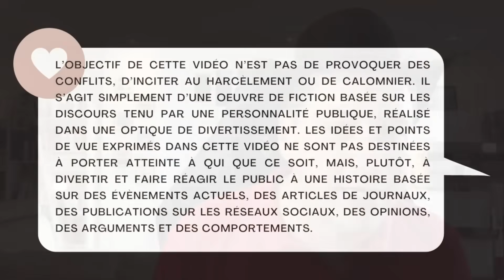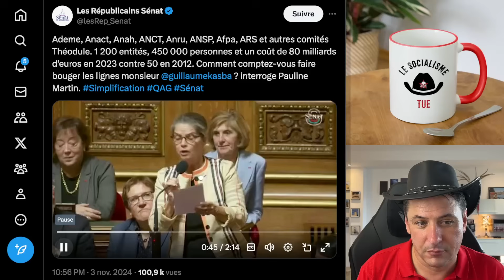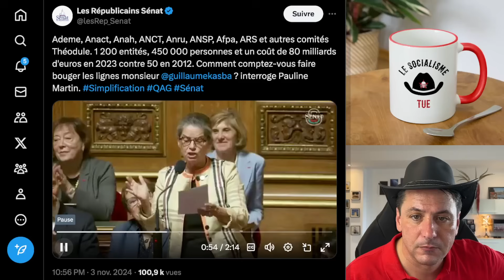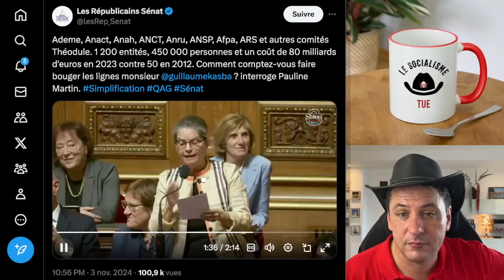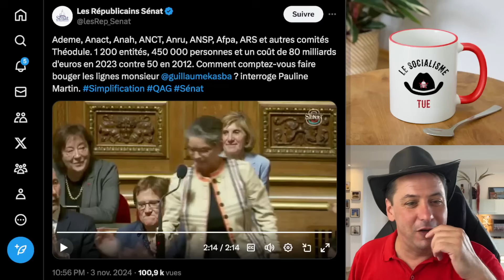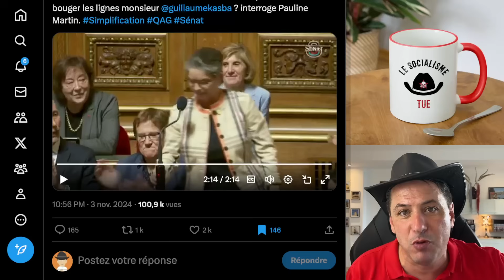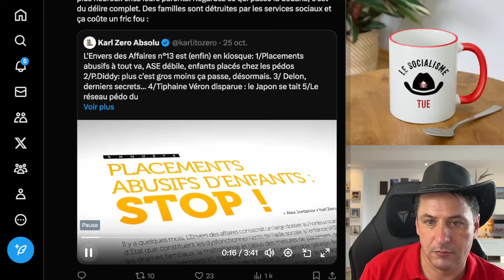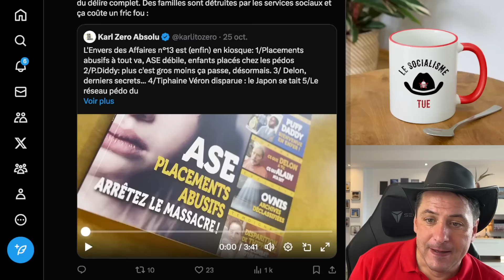80 Milliards Pour Des Comités Inutiles : Où Va Notre Argent ?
Avec plus de 1 200 entités, 450 000 salariés et un coût annuel qui a bondi de 50 à 80 milliards d’euros en dix ans, les comités Théodule font polémique. Créés par les gouvernements de gauche comme de droite, ces comités sont accusés d’être des machines à placer des proches au pouvoir et à dépenser sans compter. Pourquoi ces comités existent-ils encore ? Sont-ils des outils indispensables ou des gouffres financiers pour le contribuable ? Décryptage d’une organisation de l’ombre qui pèse lourd sur nos finances.

Clique ici pour découvrir la boutique et soutenir la chaîne avec nos produits dérivés ! ou